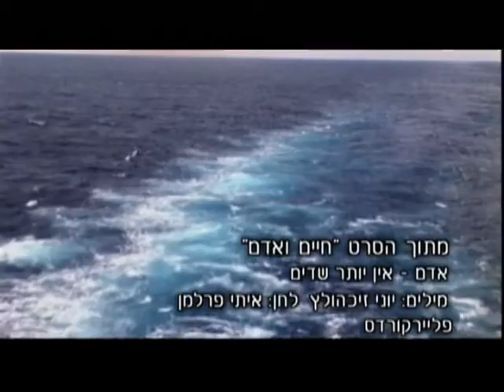הזמר אדם - אין יותר שדים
אין יותר שדים
מתוך הסרט חיים ואדם שיועלה ביס דוקו ב3.02.10
אין יותר שדים - אדם
מילים: יוני זיכהולץ
לחן: איתי פרלמן נסיך

אתה תראה, עוד יגיעו ימים טובים
הנשק ייתקרר ולאט יחליד
ויגיעו חלומות יפים על מרחקים
ונהיה לך קהל ואתה בהופעת יחיד

אתה תראה, הכל יחזור כמו אז
כל הימי הולדת, כשלא היית
רעש חברים, עוגות ימי שישי
נכיר לך תינוק חדש, שעדיין לא ראית

אתה תראה הכרכרה שלך כבר מחכה
השדים כולם עזבו.
רק אנחנו כאן בלבוש שתיקה,
הדרך הנפתחת, היד פתוחה לקחת
אין יותר שדים אהוב.

אתה תראה, לא יהיו יותר שדים,
הזמן ירוץ פראי, אבל הרבה יותר
עדר איילות, יחליפו עדר זאבים
פתאום הלב יאיץ כל כך מהר

אתה תראה...

אתה תראה סדקי הקיר המעופש,
יהפכו להיות שורות שושן,
ולא תהיה יותר נעול, אתה תהיה חופשי וכאן
לא תהיה יותר נעול, חופשי וכאן

אתה תראה...